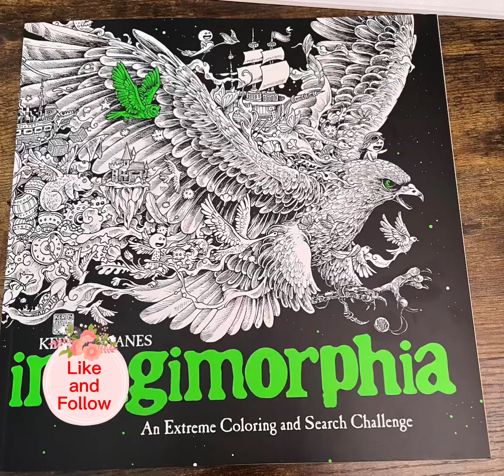Imagimorphia Season 1 Ep 9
Imagimorphia
By Kerry Roxane’s  the Coloring Book is from Amazon
An Extreme Coloring and Search Challenge